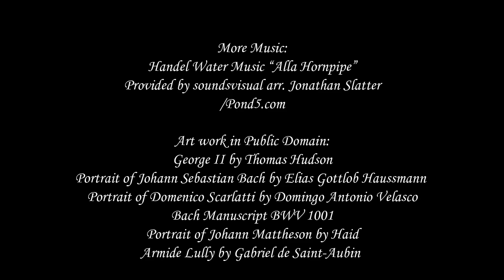George Frideric Handel Biography for kids - Classical Conversations Cycle 1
George Frideric Handel tells about his life while other composers from across time vie for your attention and comment on similarities in their lives or music. This will help you get to know and review the Great Composers, especially if you are in Classical Conversations. Learn about the Great Composers on The Composer Detective!

Learn more about Handel with the unit study Investigating George Frideric Handel

Or learn about the orchestra and nine Great Composers in The Composer Detective, a Music Adventure for Families

Entrance to the Queen of Sheba for Two Oboes,
Strings and Continuo Allegro by Handel
Attribution-Share Alike 3.0 United States License

“Hallelujah Chorus” from Messiah by George Frideric Handel

C Major Prelude by J.S. Bach

Concerto for Organ and Orchestra, Op. 7, No.1, Mvt. 1
By Handel

Handel Water Music “Alla Hornpipe” provided by soundsvisual arr. Jonathan Slatter/Pond5.com